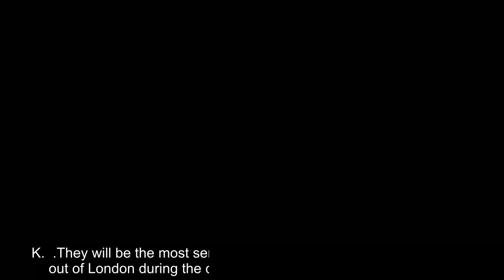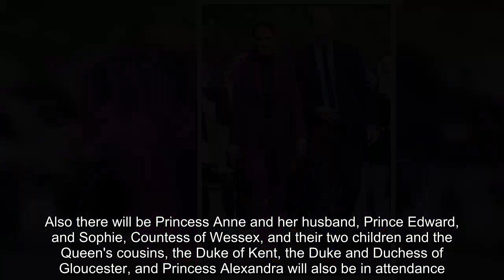Queen Elizabeth's Platinum Jubilee Celebrations Will Be Led By Kate Middleton and Prince William